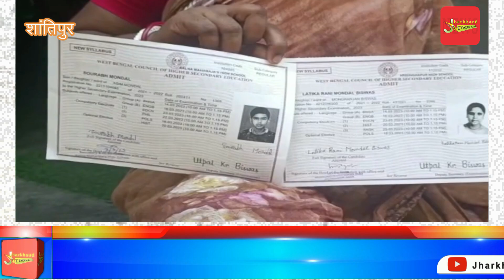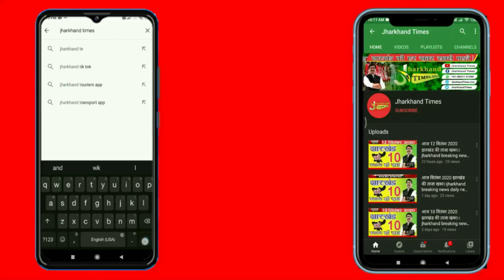12वीं में बेटे से ज्यादा नंबर लाकर मां ने पेश की मिसाल, फिर भी खुश नहीं, वजह जानिए...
12वीं में बेटे से ज्यादा नंबर लाकर मां ने पेश की मिसाल,  फिर भी खुश नहीं, वजह जानिए...